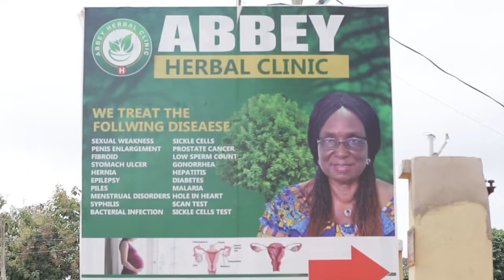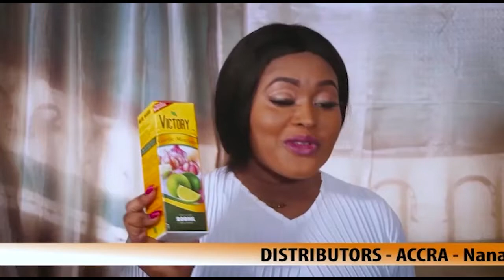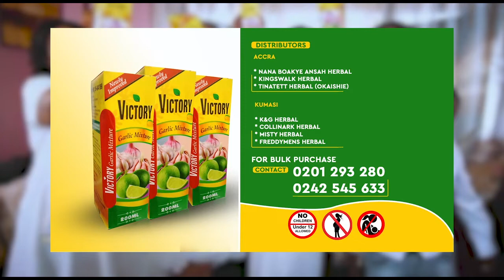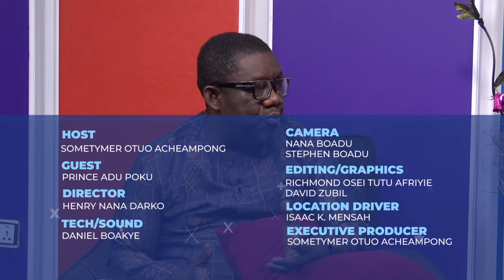Sports Heroes With Prince Adu Poku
The Ex Asante Kotoko player shared his story with Sometymer Otuo Acheampong on Oyerepa TV